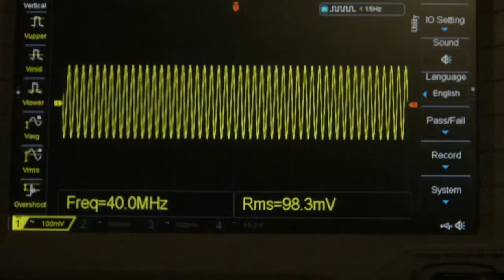Die 4 Bandbreiten eines DS-Oszilloskopes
4 Bandbreiten woher?

1. Prospekangaben
2. Korrekte Amplituden Reproduktion
3. -3db Bandbreite (Bandbreite die nutzbar ist gemäss einer allgemein angewendeten -3db Regel)
d.h. Wenn die Amplitude innerhalb einer -3db Grenze liegt entspricht das den Spezifikationen. (0.7 x Input)
4. Die visuelle Bandbreite. Man kann ja durchaus höhere Frequenzen anzeigen wenn man erhebliche Einschränkungen akzeptiert.